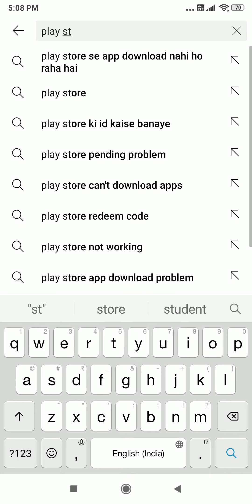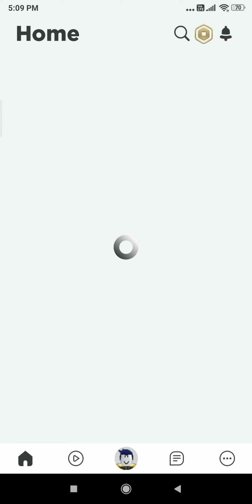how to download roblox